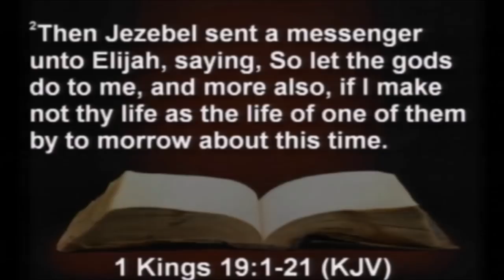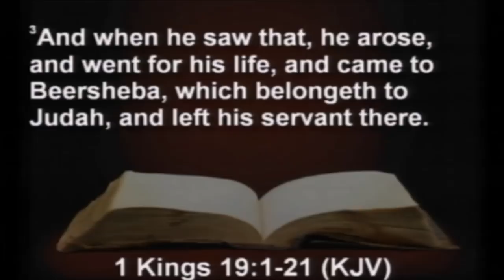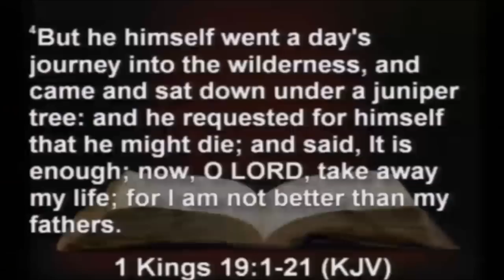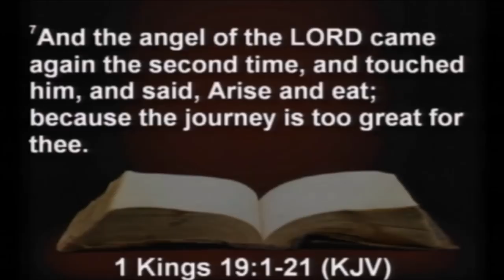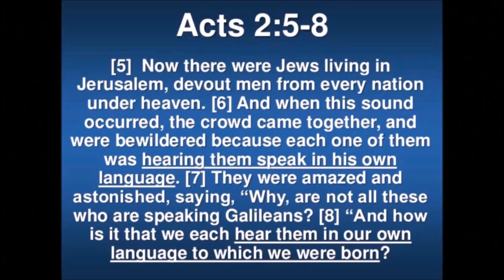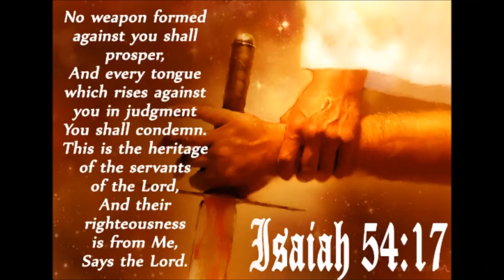Your Mistake IS NOT Final by Brother Jeff Arnold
Sermon quote: "Inside every mistake is a doorway to possibility. Mistakes can take you to another level. There's something hidden in mistakes that you can find. You won't make much progress by not making mistakes. They can take you to a level that nothing else can." The bible that I read tells me that the God I serve is a God of mercy. The word mercy means to extend help to the lowliest or the most undeserving. It implies compassion that overshadows punishment. Even when justice demands it. So great is God’s mercy that it is almost inexpressible. God’s mercy knows no limit. There is none who is beyond his saving power. His mercy reaches to the highest mountain and flows to the lowest valley. God is not only the God of second chances; He is the God of another chance. This is good news because most of us mess up the second chance fairly quickly. One of the amazing facets of God's character is His incredible patience with us. Psalm 86:15 says it well: "But you, O Lord, are a God merciful and gracious, slow to anger and abounding in steadfast love and faithfulness." Micah 7:18 says, "Who is a God like you, pardoning iniquity and passing over transgression for the remnant of his inheritance? He does not retain his anger forever, because he delights in steadfast love." The Bible is full of people who received second chances, and even third and fourth chances: Peter, Jonah, Mark, Samson, David, and others. All trophies of God’s grace. Just as God is patient and forgiving, He wants His children to be patient with and forgiving of others. "Therefore, as God's chosen people, holy and dearly loved, clothe yourselves with compassion, kindness, humility, gentleness and patience" (Colossians 3:12). He gives us second chances, and we must give the same to others. Jesus gives a stern warning to those who refuse to forgive, saying that if we will not forgive others, God will not forgive us (Matthew 6:15; see also Ephesians 4:32; Colossians 3:13; and Proverbs 19:11). If someone is truly repentant, then we are obligated to forgive (Matthew 18:21-22).